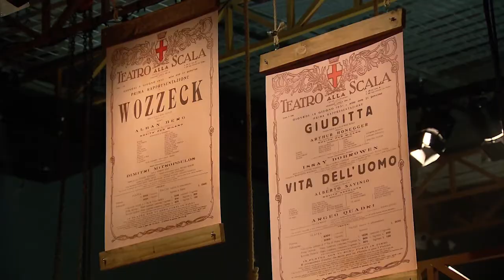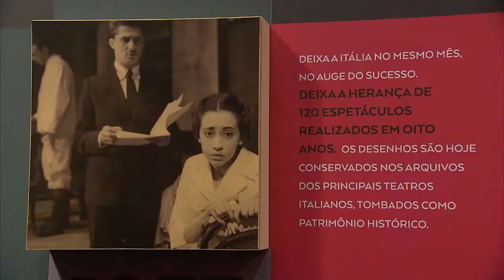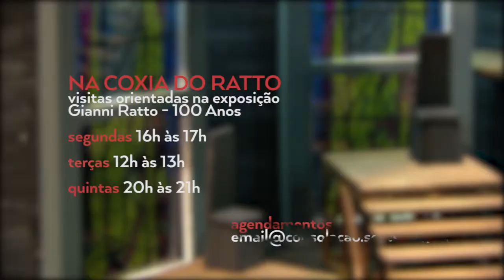Na Coxia do Ratto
Nas visitas orientadas na exposição Gianni Ratto - 100 Anos é possível trocar experiências a aprender mais sobre artes visuais, teatro, cinema e outras linguagens artísticas.

Imagens e edição: Renan Abreu
Ass. Câmera: Gérson Bocato